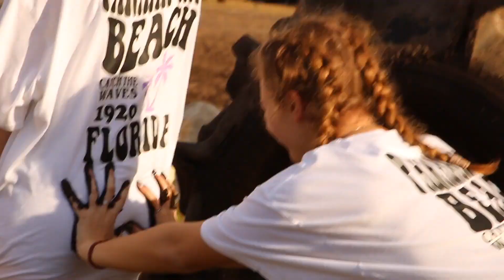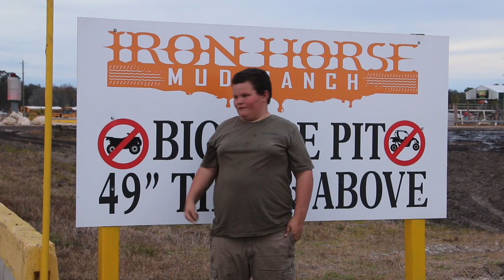Iron Horse Mud Ranch - Top Five Reasons to Visit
Part 1: At the Iron Horse Mud Ranch you will be in mud pits that you won't forget. I rang in the New Year in Perry, Florida and wanted to thank all of you for your support and following along. The mud was just right, the DOT hole was prime for playing and the trails were perfect for riding with the kids and family. We have a love for the great outdoors, BBQ cooking, camping and great company. You're invited to follow along, or come and visit the ranch at one of the next events. My friend and I listed the top 4 reasons you should join in the events here at the Ranch with the Lawson family.